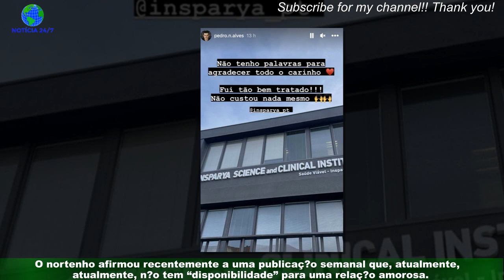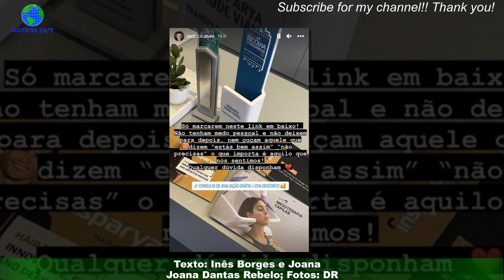Big Brother - Pedro Alves faz transplante "O que importa é aquilo que sentimos"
Pedro Alves, ex-concorrente do “BB 2020”, foi esta segunda-feira, dia 14 de novembro,fazer transplante capilar na clínica de Cristiano Ronaldo. “Não tenham medo, pessoal”, começou por dizer. “Não deixem para depois, nem ouçam aquele que dizem ‘estás bem assim’,